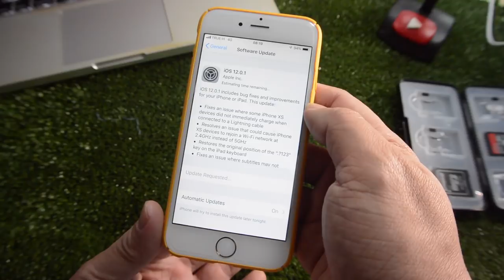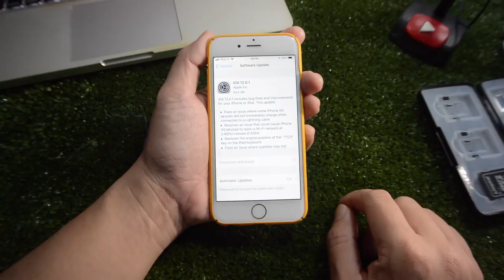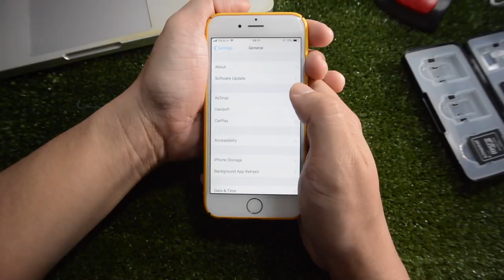ios12.0.1 ล่าสุดเร็วขึ้น อัพเดทการใช้งานบนiPhone6 by T3B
มาแล้ว ios12 ตัวล่าสุด เวอร์ชั่นแก้ bug 12.0.1 แก้ปัญหาใน iphonexs ipad ไม่ได้เน้นมาที่เก่า แต่เมื่ออัพเดทแล้ว. เร็วขึ้นเห็นได้ชัด